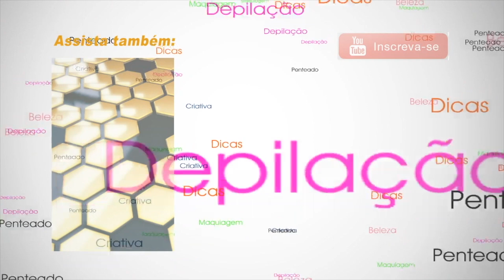VERMES e PARASITAS | Saiba os Principais Sintomas ?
Os vermes causam flatulência, diarreia e dor abdominal, mas eles ainda podem causar perda de apetite e de peso, tosse, insônia, anemia, excesso de sono, problemas de memória e respiratórios, cansaço e até depressão.

Alguns Sintomas :
Dor abdominal;
Diarreia frequente;
Náuseas e vômitos;
Coceira no ânus;
Sensação de barriga inchada;
Cansaço excessivo;
Perda de peso sem razão aparente;
Presença de pontos brancos nas fezes;
Alterações do apetite.

Cursos  |  Treinamento  |  Assessoria  |  Palestra